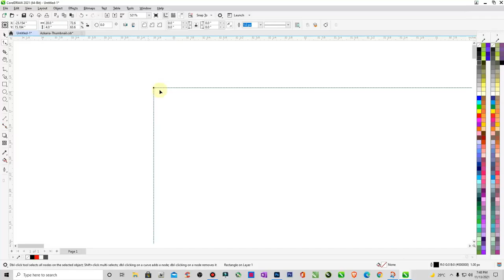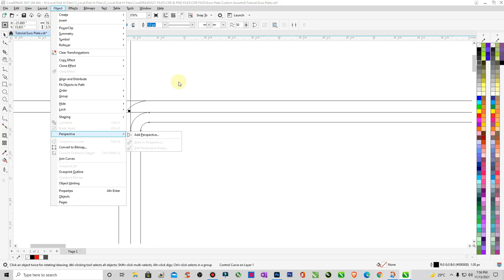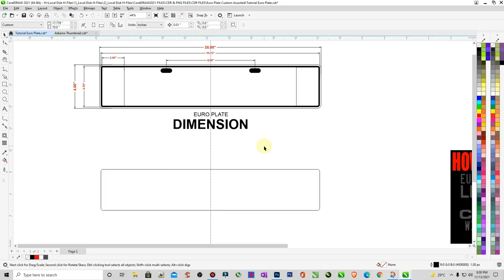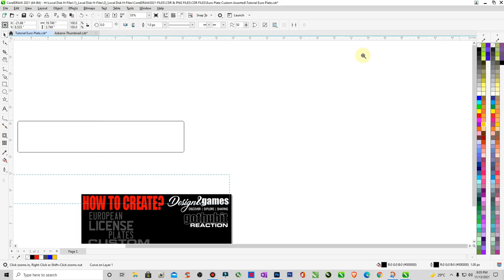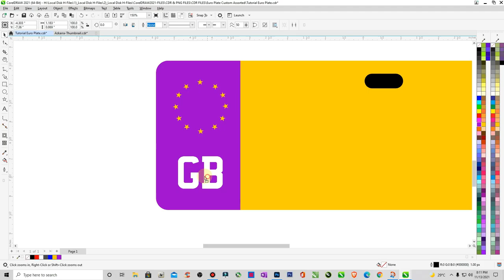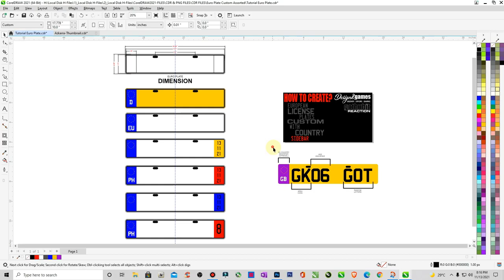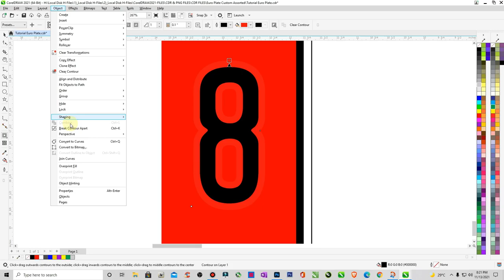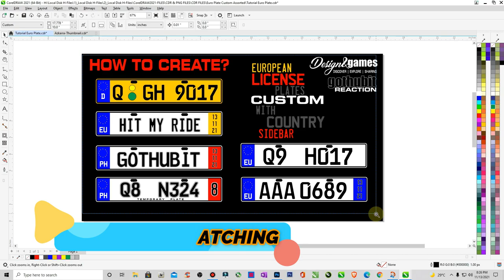HOW TO CREATE DESIGN EURO PLATE CUSTOMIZED PERSONALIZED FREE DESIGN - HDS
EURO PLATE STYLE CUSTOM
KING GRAND THEFT | LETS GO TO WORK